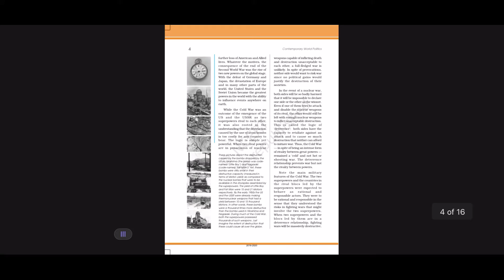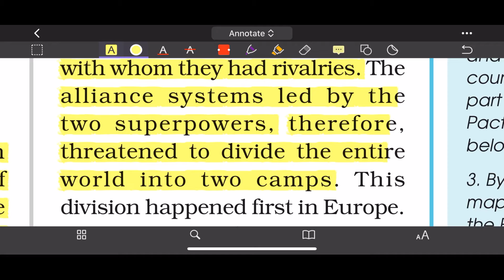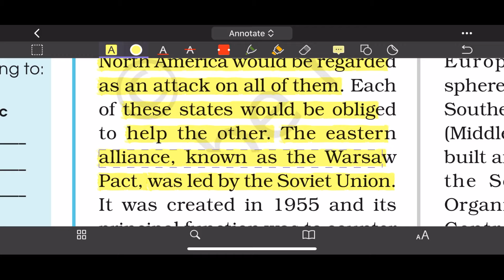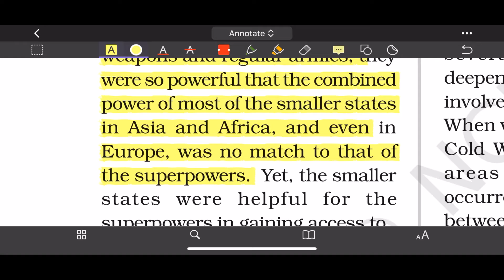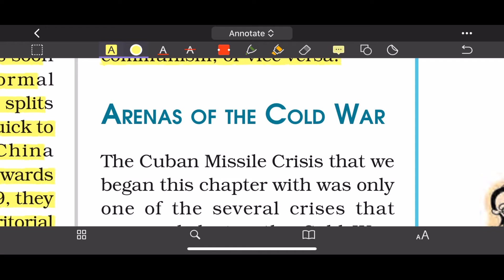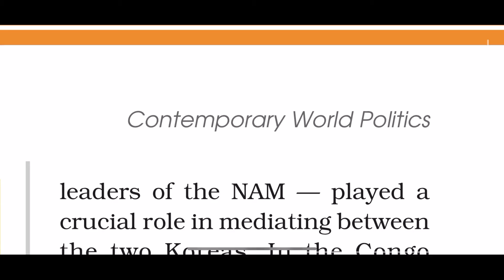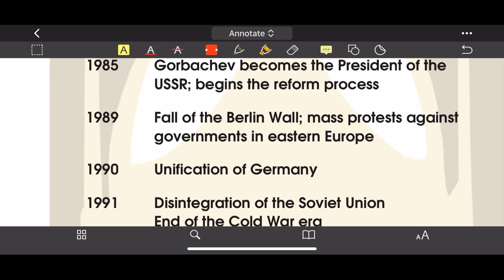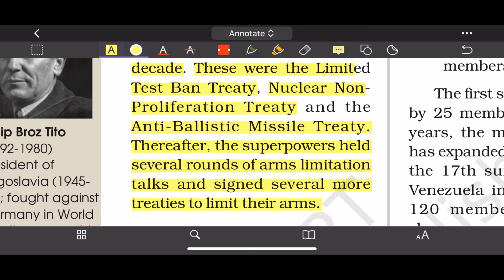Cold War Era |Contemporary World Politics| Class 12 | Part 2 NCERT BOOK EXPLANATION LINE BY LINE.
I have made this channel so that I can make study easy for students and students must live their life stress-free during studies.
And my goal is to make 1 million students' life better by June 2021.